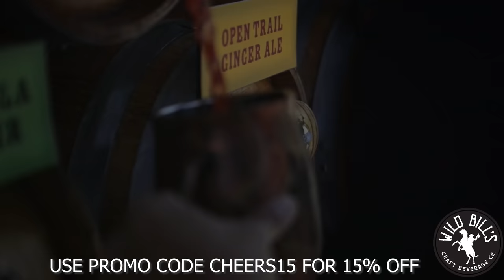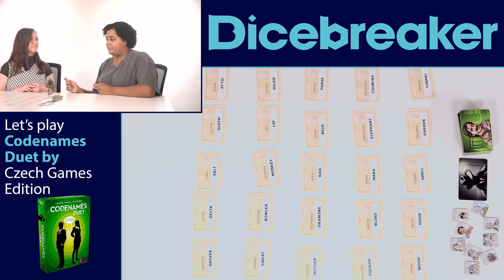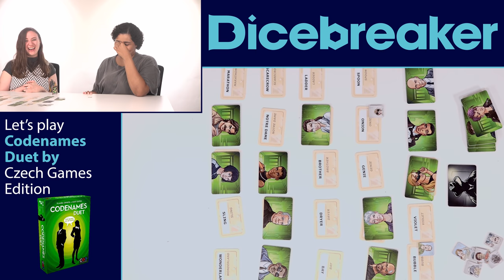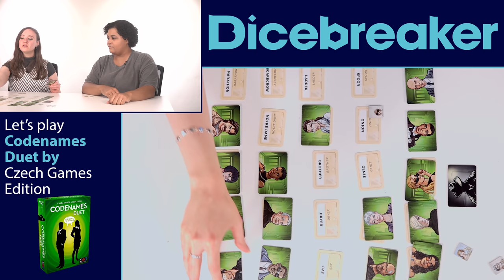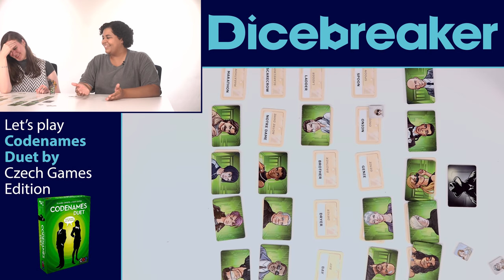Coop Codenames?! | We try to beat the "spy clock" in this cooperative board game playthrough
Czech Games' Codenames has become one of the most popular board games in the world since it was first released by Vlaada Chvatil, and with good reason! It's an instant hit with almost everyone that tries the team based competitive word guessing game. But since the success of the original, loads of new editions of the game have been released upon the world including a new cooperative way to play in Codenames Duet! Liv and Meehan are teaming up to try and beat the clock and guess each others' prompts in time...